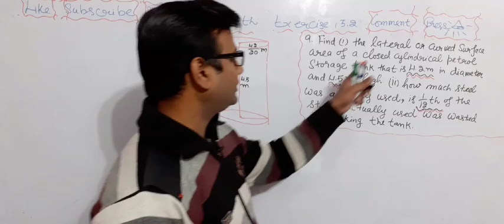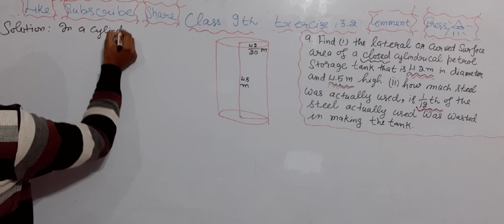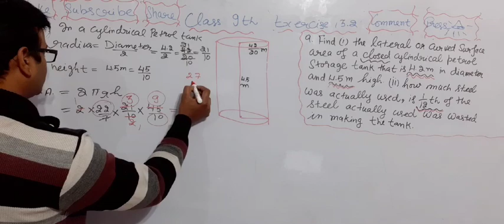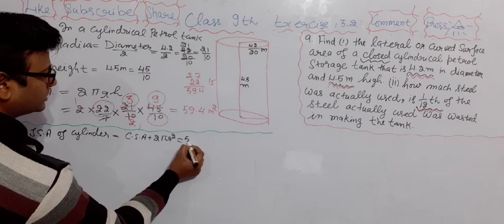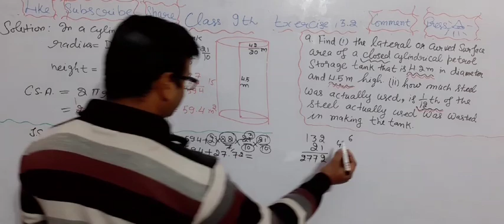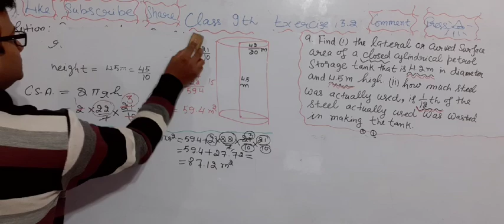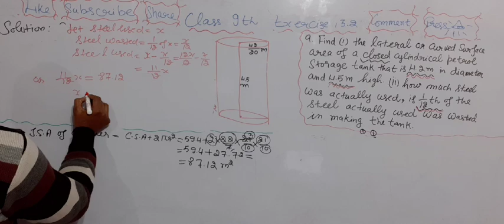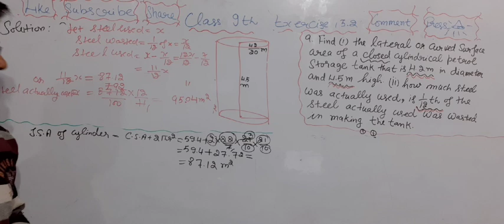9th::Q|| Ex. 13.2||SURFACE AREAS AND VOLUMES|| 9th Class|| NCERT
9th::Q|| Ex. 13.2||SURFACE AREAS AND VOLUMES|| 9th Class|| NCERT||